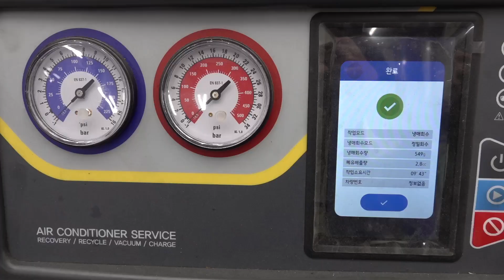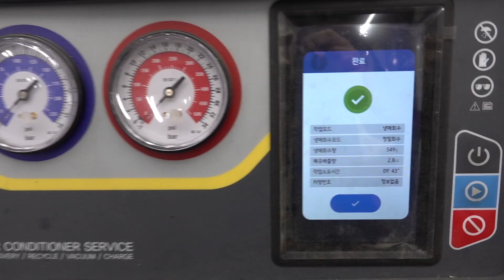말리부 에어컨 견적 80만원 받고 오신 고객. 에어컨 해결해 드립니다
순천서 말리부 디젤 에어컨 고장으로 입고. 신속 정확하게 수리해 드립니다.